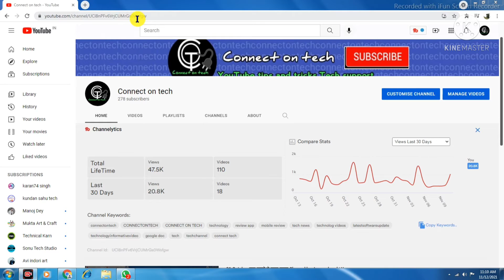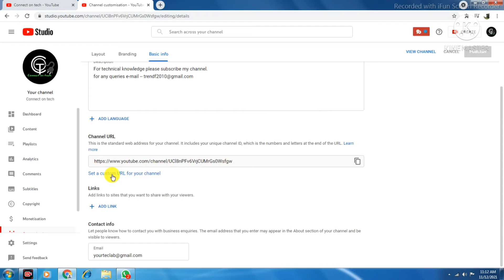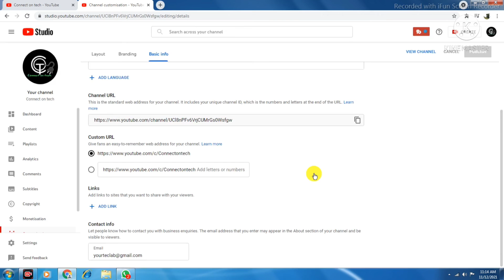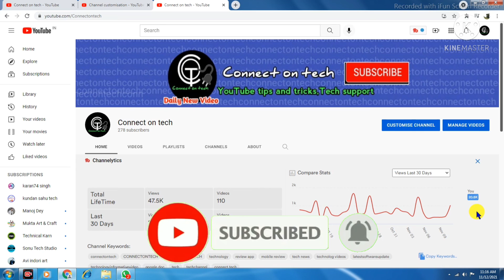Custom URL kaise Set करते है 2021 | how to set custom URL | Connectontech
दोस्तो इस वीडियो में कस्टम यूआरएल कैसे लगा सकते है ।।

keywords-

custom url,custom url for youtube channel,
custom url youtube,
annel 2021